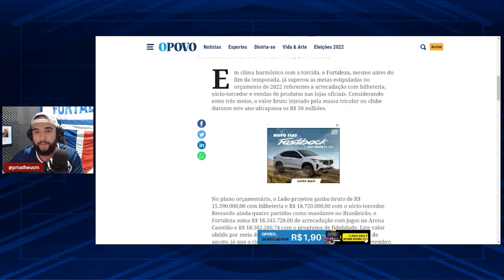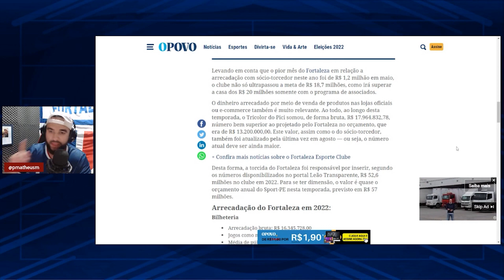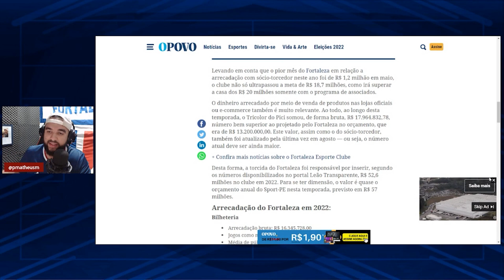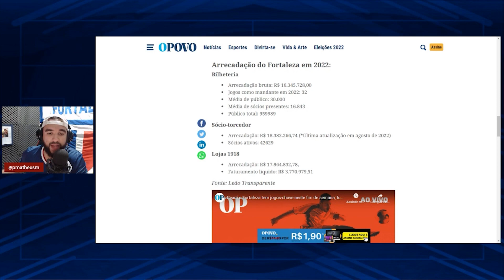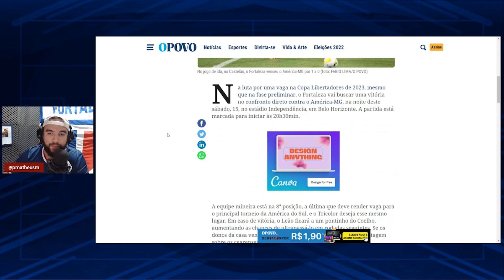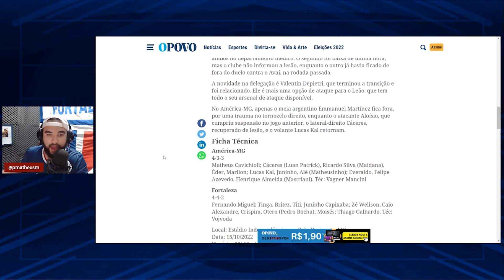💰 LEÃO TEM ARRECADAÇÃO MILIONÁRIA E SUPERA METAS FINANCEIRAS! TUDO SOBRE AMÉRICA/MG X FORTALEZA!